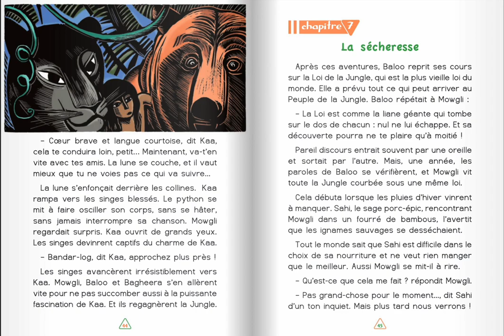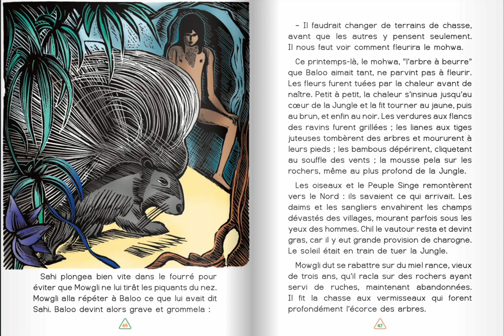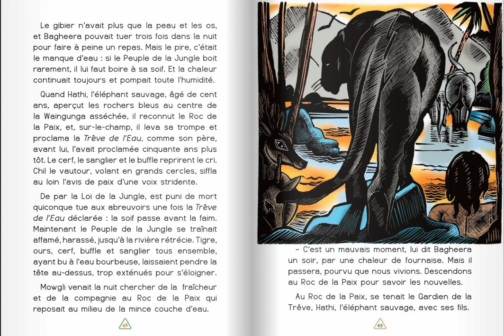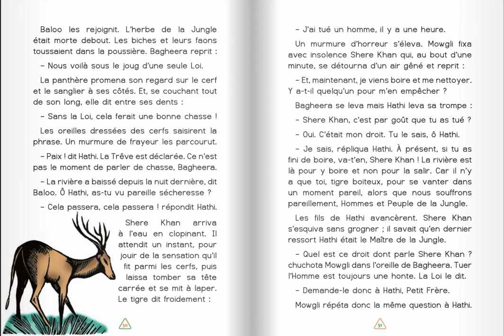Chapitre 7 - Livre de la Jungle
Chapitre 7 - La sécheresse
Le Livre de la Jungle, d'après Rudyard KIPLING
128 pages, édition illustrée de bois gravés de Pierre Falké